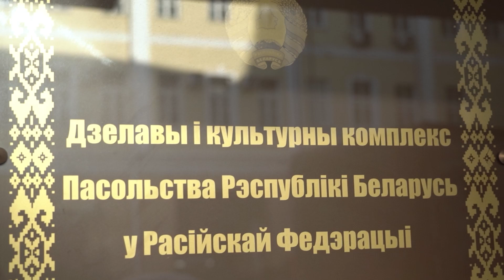"Земля под белыми крыльями" (г. Москва, 15.03.2023г.)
«Земля под белыми крыльями» - концертная программа, построенная на смыслах, которая в дальнейшем может быть рассмотрена как самостоятельный целостный концертный проект, так и разделена по жанровому принципу. Программа может представлять интерес для режиссеров и организаторов концертов и массовых мероприятий в столице и регионах
Российской Федерации.

Одним из организаторов данного мероприятия является ООО "МУЗЫКАЛЬНАЯ МЕДИАКОМПАНИЯ" - эксклюзивный представитель всех артистов участвующих в концерте, на территории Российской Федерации.